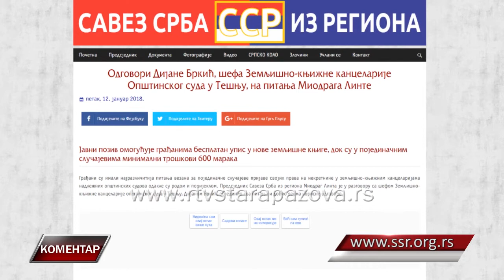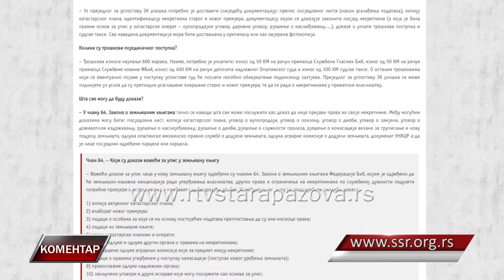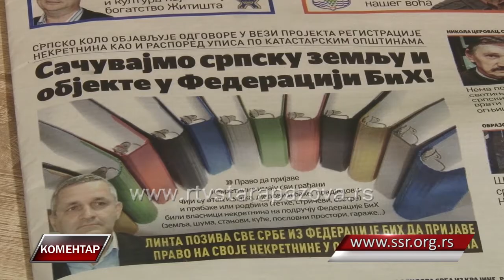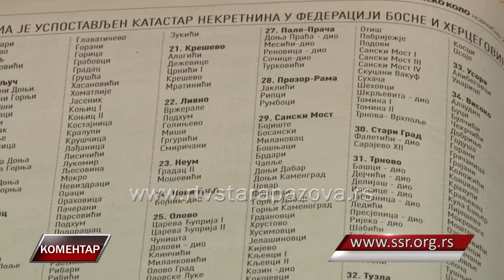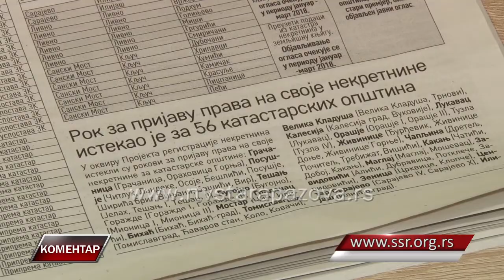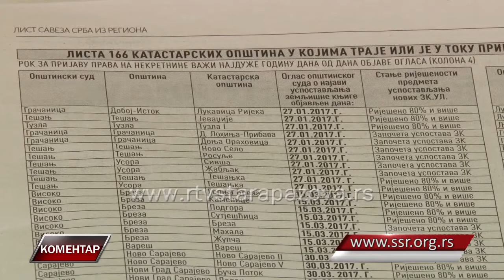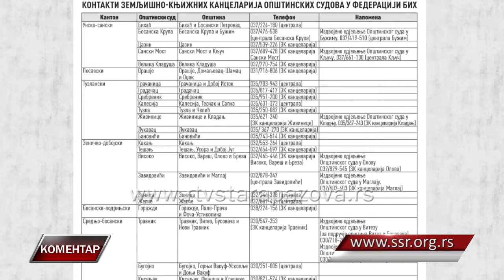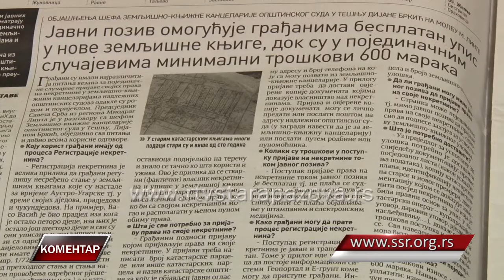Komentar Miodrag Linta